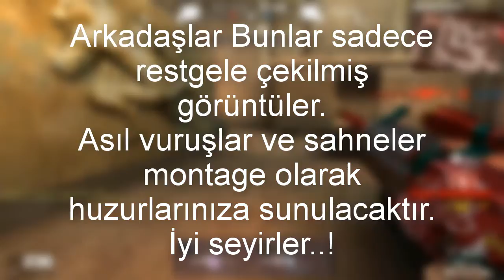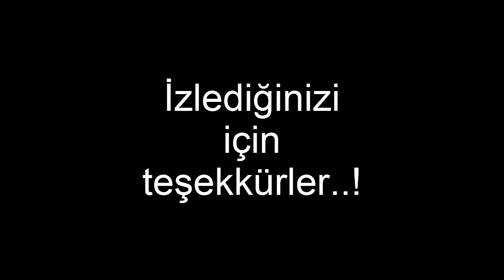30 Günlük DKM Eğitimi Sonucu..! Hocama Baş Kaldırdım..! Komik Anlar